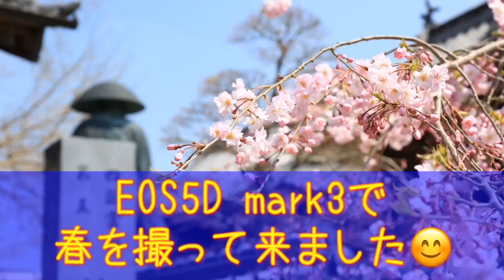EOS5D mark3で、春を撮って来ました😊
リバーサルフィルムとの比較に使う写真を、EOS5D mark3で撮り溜めていましたので、リバーサルが現像から上がる前に公開する事にしました。

都市部ではコロナウイルス蔓延による会社自粛で桜の写真を撮れない人が沢山居ると思います。少しでも楽しんで頂けると幸いです。